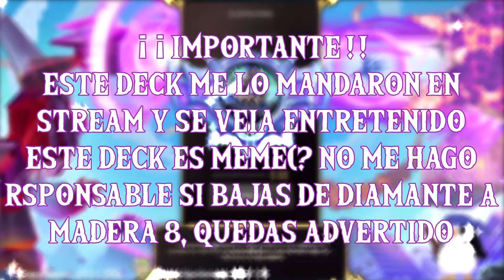Mazo Aurelion Sol & Taric | Mazo combo Aurelion coste 0 :o | LoR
Te invito a los streams para pasar el rato en LoRcito :D